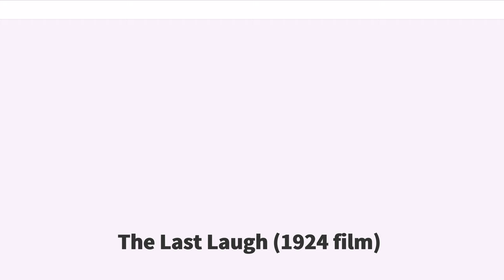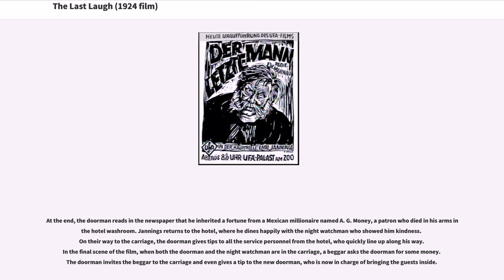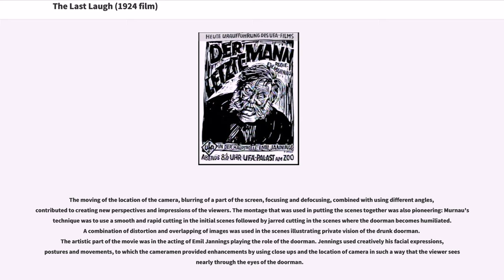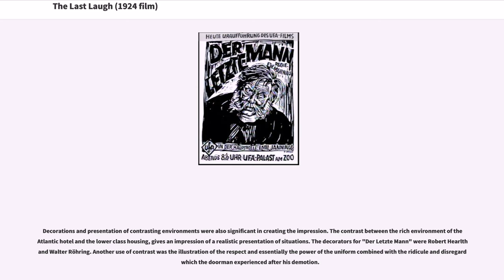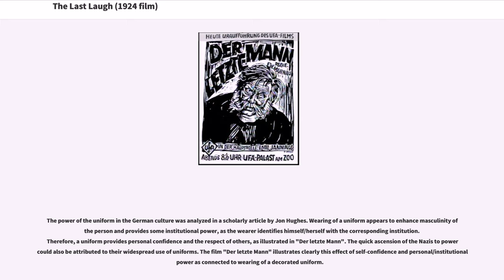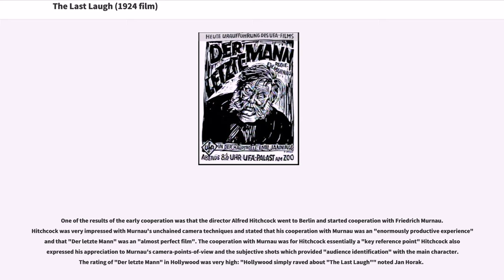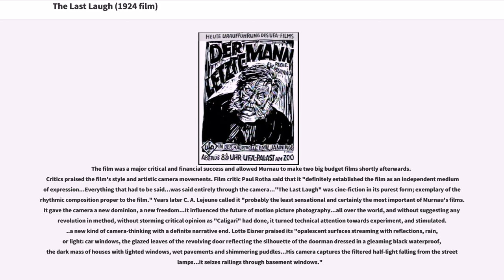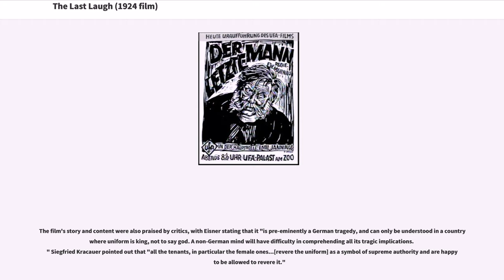The Last Laugh (1924 film)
The Last Laugh () is a 1924 German silent film directed by German director F. W. Murnau from a screenplay written by Carl Mayer. The film stars Emil Jannings and Maly Delschaft. In German, the title means, "The last man."

Stephen Brockmann summarized the film's plot as, "a nameless hotel doorman loses his job". It is a cinematic example of the "Kammerspielfilm" or "chamber-drama" genre, which follows the style of short, sparse plays of lower middle-class life that emphasized the psychology of the characters rather than the sets and action.

The genre tried to avoid the intertitles (title cards) of spoken dialogue or description that characterize most silent films, in the belief that the visuals themselves should carry most of the meaning.

In 1955, the film was remade starring Hans Albers.

Jannings' character is a doorman for a famous hotel, who takes great pride in his work and position. His manager decides that the doorman is getting too old and infirm to present the image of the hotel, and so demotes him to a less demanding job, of washroom attendant. He tries to conceal his demotion from his friends and family but, to his shame, he is discovered. His friends, thinking he has lied to them all along about his prestigious job, taunt him mercilessly while his family rejects him out of shame. The man, shocked and in incredible grief, returns to the hotel to sleep in the washroom where he works. The only person to be kind towards him is the night watchman, who covers him with his coat as he falls asleep.

Following this comes the film's only title card, which says: "Here our story should really end, for in actual life, t...